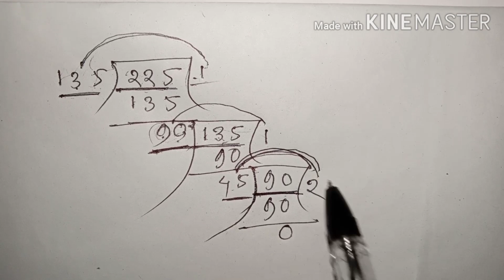Class 10th maths chapter 1.1 question no. 1.( i ). Class- X maths.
Class 10th maths chapter 1.1 question no. 1.( i ).

Dear students,
Welcome to "Free Coaching Channel". In this video I have explained class-X maths, exercise 1.1 question no. 1 ( i ). I hope you will understand.

1. Class-10th maths.
2. HSLC maths classes.
3. HSLC maths study.
4. HSLC online maths classes.
5. Seba online classes.
6. Seba online maths classes.
7. Bengali medium.
8. Class-X maths Seba.
9. Seba board Assam, online classes.
10. Maths classes.
11. Maths study online.
12. HSLC online classes.
13. Free online seba maths.
14. Seba question papers solve.
15. Free maths classes online.
16. Seba maths solutions.
17. Online maths Solutions seba.
18. Mathematics classes online.
19. Seba board Assam Bengali medium.
20. SEBA online YouTube maths classes.
21. Maths Classes Assam.
22. Class-10th Maths study.
23. Online study maths.
24. Solutions of seba maths.
25. Seba online maths course.
26. Online maths teacher.
27. Learn Maths free.
28. Maths free online classes.
29. Online maths study.
30. Online maths Solutions.
31. Solve HSLC question papers.
32. Free Coaching Channel
33. Free Coaching online.
34. Study online HSLC.
35. Study online maths.
36. Study online free.
37. Study online maths classes, seba.
38. Online free teaching mathematics.
39. Online maths solve seba.
40. SEBA online YouTube channel.
41. Free Coaching online maths.
42. Maths classes.
43. Online mathematics study.
44. Seba maths classes online.
45. Online maths teacher.
46. Maths teacher.
47. Maths class seba.
48. Seba maths Classes free.
49. Maths online classes Seba.
50. Maths study free online.
51. Class-X maths teacher.
52. Class-10th study.
53. Class-10th Maths study.
54. Solve maths questions.
55. Solution of class-10th maths.
56. Seba online YouTube classes.
57. Maths classes Seba board online.
58. Online free study of class-10th.
59. Online maths coaching centre.
60. Class-X maths coaching classes.
61. Class-10th maths study free.
62. Mathematics questions Solutions.
63. Seba maths course.
64. Seba maths coaching centre.
65. Online seba board maths classes.
66. Free maths classes.
67. Solve of class-10th Maths.
68. Mathematics study.
69. Educational Channel.
70. Seba Bengali medium maths classes.
71. Seba classes.
72. HSLC online classes Bengali medium.
73. Online HSLC coaching classes.
74. Maths coaching free.
75. Seba coaching centre online.
76. Maths solutions seba board.
77. Online study mathematics.
78. HSLC final exam preparation.
79. Maths online.
80. Seba board online maths study.
81. Mathematics classes of seba board Assam.
82. Study maths online.
83. Coaching centre online seba.
84. Maths classes, HSLC.
85. Maths class seba.
86. Maths class, online study.
87. Board exam seba.
88. SEBA free maths coaching.
89. Complete course seba.
90. Seba maths course online.
91. Study online free.
92. Study maths online free.
93. Maths teaching online.
94. Seba maths coaching.
95. Online free classes for class-10th.
96. Maths class-10 study.
97. Study for class-X, maths subject.
98. Maths solutions online seba.
99. Maths class, seba Assam online.
100. HSLC online Mathematics free classes.